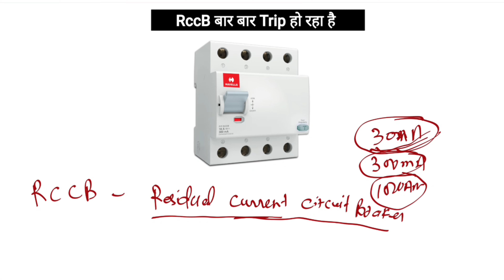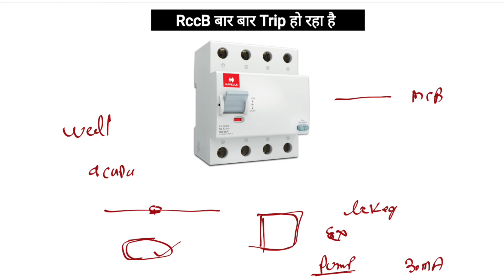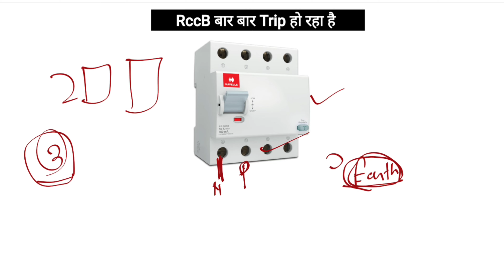How to solve Rccb Tripping Problem | Rccb बार-बार Trip होने के कारण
दोस्तों आज के वीडियो में बताया गया है कि Rccb क्या होता है इसका फुल फॉर्म क्या होता है Rccb अगर बार-बार ठीक हो रहा है तो क्या कारण हो सकता है और Rccb trip होने के क्या-क्या रीजंस हो सकते हैं और अगर rccb ट्रिप हो रहा है तो हमें क्या-क्या चेक करना चाहिए Rccb अगर बार-बार ट्रिप हो रहा है तो क्या-क्या कारण और क्या रीजंस होते हैं वह इस वीडियो में बताया गया है मुझे उम्मीद है कि आपकी जानकारी समझ में आएगी